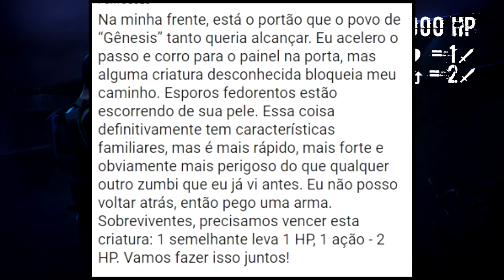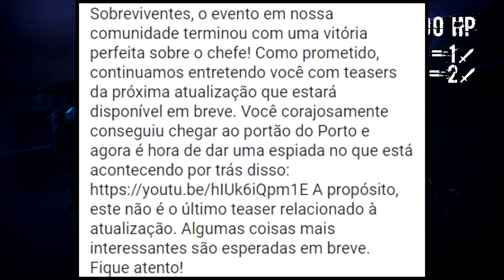●NOVO BOSS NA ATUALIZAÇÃO DO LABORATÓRIO 👁 Last Day On Earth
Sobreviventes, o evento em nossa comunidade terminou com uma vitória perfeita sobre o chefe! Como prometido, continuamos entretendo você com teasers da próxima atualização que estará disponível em breve. Você corajosamente conseguiu chegar ao portão do Porto e agora é hora de dar uma espiada no que está acontecendo por trás disso A propósito, este não é o último teaser relacionado à atualização. Algumas coisas mais interessantes são esperadas em breve. Fique atento!

Na minha frente, está o portão que o povo de “Gênesis” tanto queria alcançar. Eu acelero o passo e corro para o painel na porta, mas alguma criatura desconhecida bloqueia meu caminho. Esporos fedorentos estão escorrendo de sua pele. Essa coisa definitivamente tem características familiares, mas é mais rápido, mais forte e obviamente mais perigoso do que qualquer outro zumbi que eu já vi antes. Eu não posso voltar atrás, então pego uma arma. Sobreviventes, precisamos vencer esta criatura: 1 semelhante leva 1 HP, 1 ação - 2 HP. Vamos fazer isso juntos!

●Controle Para Celular E PC Ípega PG9021
●Outros modelos para você:

Galera não é indicado o uso de hacker ou mod no jogo, você pode acabar perdendo sua conta. Bugs também é contra o jogo porém da pra fazer de boa, o wall trick é permitido pela kefir e também o esquema de morrer uma vez nas invasões de vingança

Criadores de conteúdo:
CANAL
●JORDANAAK GAMER

CANAL
●noturnobr
▬▬▬▬▬▬▬▬▬▬▬ஜ۩۞۩ஜ▬▬▬▬▬▬▬▬▬▬▬▬▬